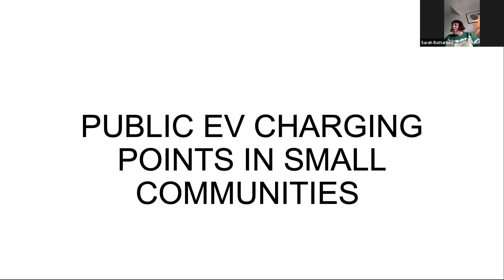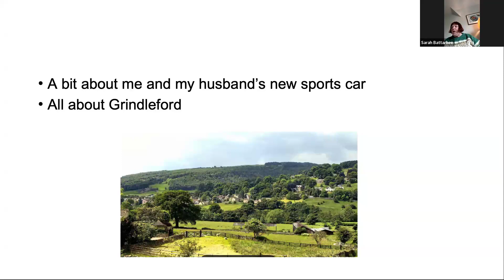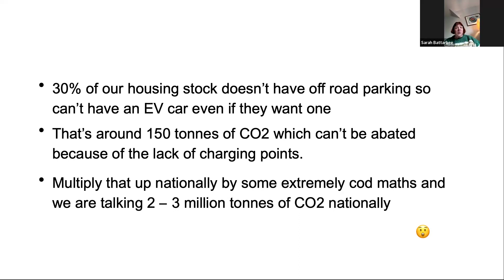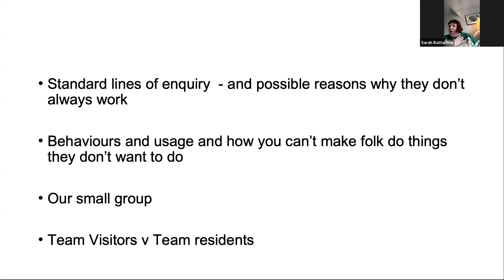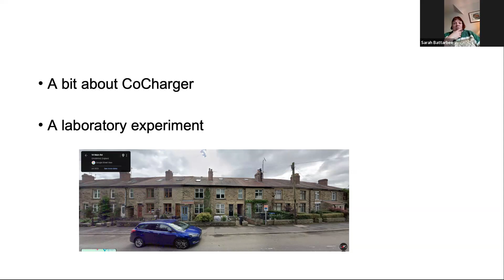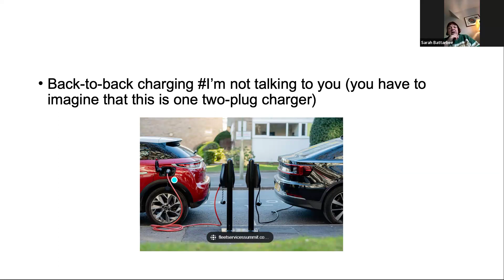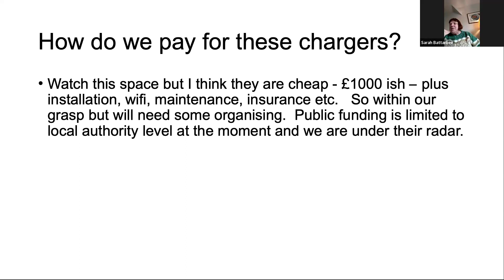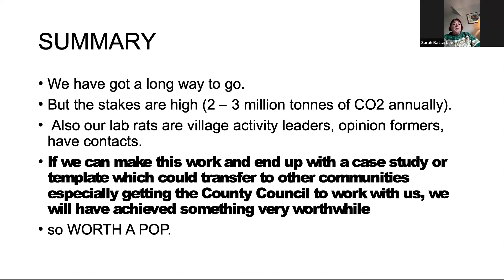6. EV Charging Points, 14Feb24 with Sarah Batterbee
Great Collaboration banter session, 14Feb24

Sarah explores the reasons for, and the installations of, public EV Charging Points in her community.  Lots to learn here, for all!

Video timeline (approx, in mins:secs):
00:00 - 10:40               Login Chat
10:40 - 35:40    Presentation "EV Charging Points" with Sarah Batterbee
35:40 - 65:08 (end)     Q&A